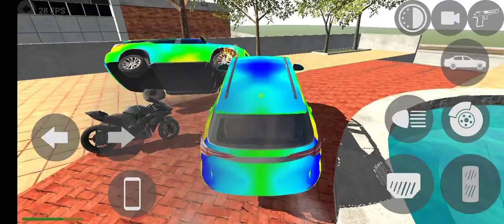Indian Cars Simulator 3D Dollar song 😈 || modified Mahindra Thar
About: Kaushal Digital Gamer is a YouTube Channel, where you will find gaming videos in English, I hope this video was Useful and you liked it, if you did press the thumbs up button...!!!